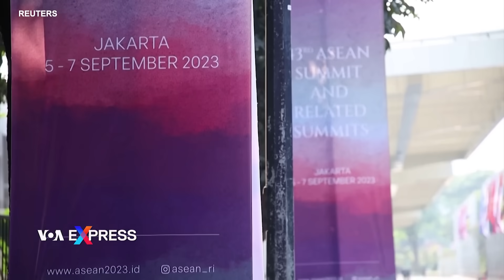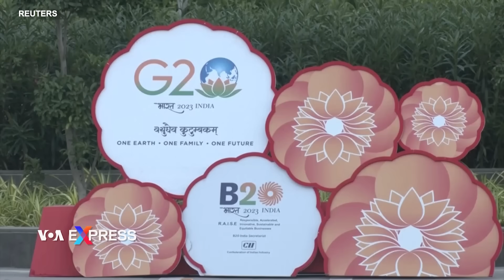Cuba phát hiện đường dây buôn người để chiến đấu cho Nga ở Ukraine | VOA Tiếng Việt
00:00 Cuba phát hiện đường dây buôn người để chiến đấu cho Nga ở Ukraine
00:51 Nga: ‘Chẳng có gì để nói’ về tin ông Putin sắp gặp ông Kim
03:37 Chiến tranh Ukraine làm tăng việc sử dụng bom chùm trên toàn cầu
05:20 Indonesia: ASEAN quyết theo đuổi kế hoạch hòa bình 5 điểm cho Myanmar
06:23 Nhiều khu ổ chuột ở New Delhi biến mất trước thượng đỉnh G20

Cuba phát hiện một đường dây buôn người ép buộc công dân Cuba chiến đấu cho Nga trong cuộc chiến ở Ukraine, Bộ Ngoại giao Cuba loan báo hôm 5/8, đồng thời cho biết thêm rằng chính quyền Cuba đang nỗ lực “vô hiệu hóa và triệt phá” mạng lưới này.

Điện Kremlin ngày 5/9 tuyên bố “chẳng có gì để nói” về bản tin của New York Times rằng nhà lãnh đạo Triều Tiên Kim Jong Un dự định tới Nga trong tháng này để gặp Tổng thống Vladimir Putin và thảo luận về việc cung cấp vũ khí cho Moscow trong cuộc chiến Ukraine.

Số người thiệt mạng hoặc bị thương do bom chùm đã tăng gấp 8 lần vào năm ngoái lên hơn 1.000 người, chủ yếu là do chúng được sử dụng trong cuộc chiến Ukraine, đặc biệt là bởi Nga, một nhóm vận động cho biết ngày 5/9.

Tổng thống Indonesia Joko Widodo, Chủ tịch đương nhiệm của ASEAN, ngày 5/9 tuyên bố kế hoạch hòa bình được Hiệp hội các quốc gia Đông Nam Á (ASEAN) nhất trí sẽ vẫn là kim chỉ nam cho cách tiếp cận của tổ chức này nhằm giải quyết xung đột ở Myanmar.

Cư dân khu ổ chuột này ở New Delhi những tưởng ​​sẽ được hưởng lợi từ hội nghị thượng đỉnh G20 được tổ chức cách đó chưa đầy 500m nhưng ngược lại, họ bị biến thành những người vô gia cư.